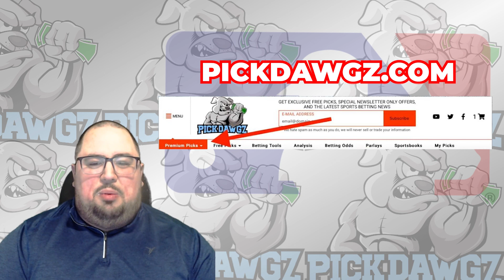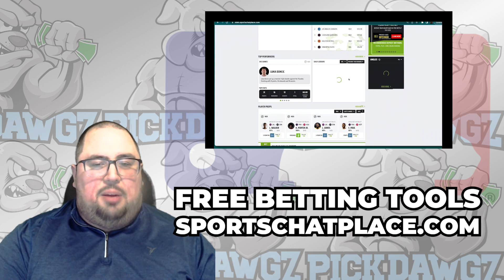New York Yankees vs Toronto Blue Jays 4/23/23 MLB Free Pick Free MLB Betting Tips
The New York Yankees face off with the Toronto Blue Jays in Sunday's MLB Baseball action. Get Chris' Expert Pick and Prediction for this game.